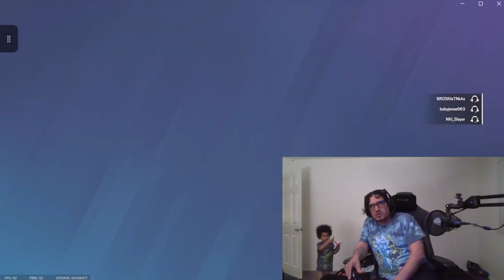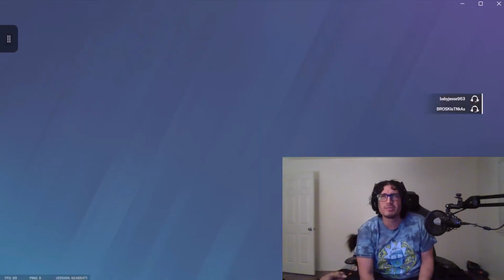Rainbow Siege MVP🏆ft. BROSKIsTNkAs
Here we are switching up playing with new characters. I'm switching my style to help my team out. It don't always work out but I'm getting closer and closer to gold. Watch me get 2 MVPs while gaming with my nephew. I carried him as a baby and now I'm carrying him in the game. 💪🏽Enjoy.